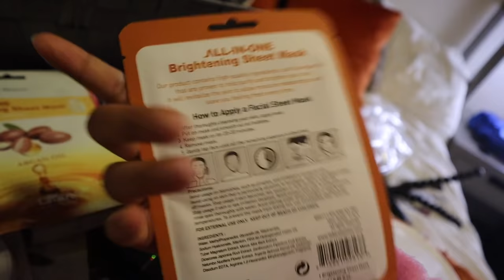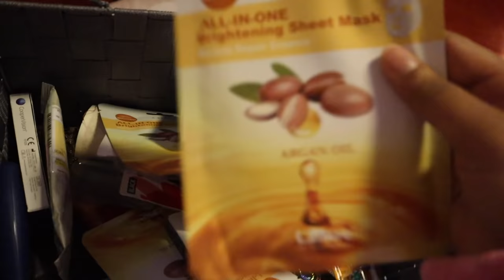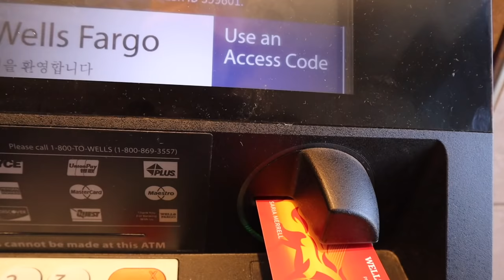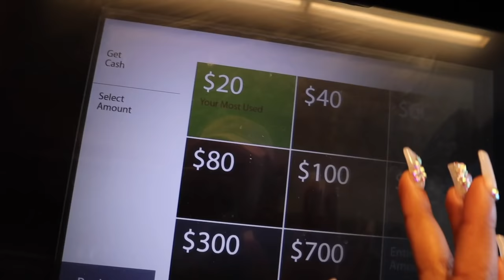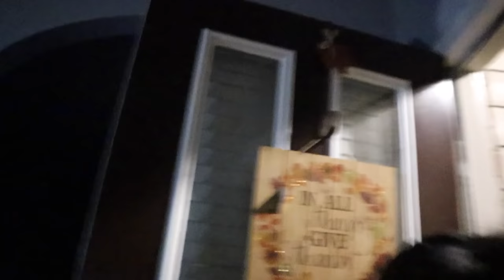18TH BIRTHDAY VACATION PREP *mexico* + PACK W/ | ME! (Hair, Nails, Wax, Lashes, etc) |Saria Raine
❤Videos Weekly!

Business only!

Keep in contact!